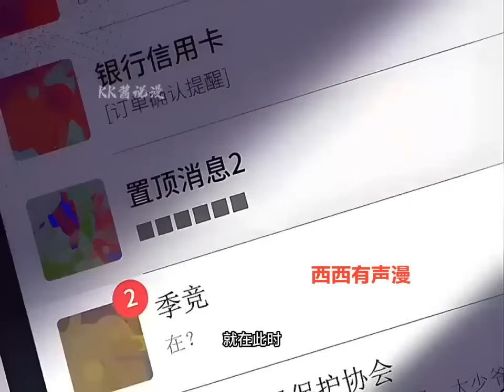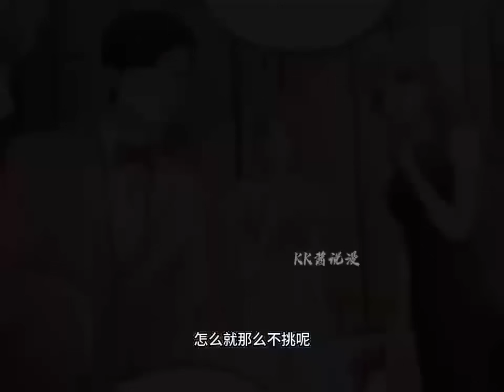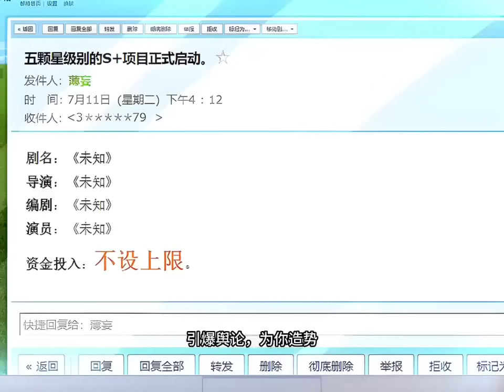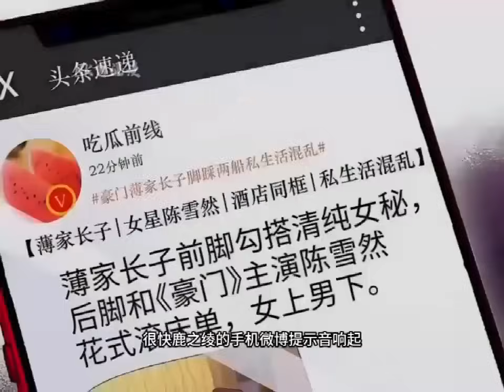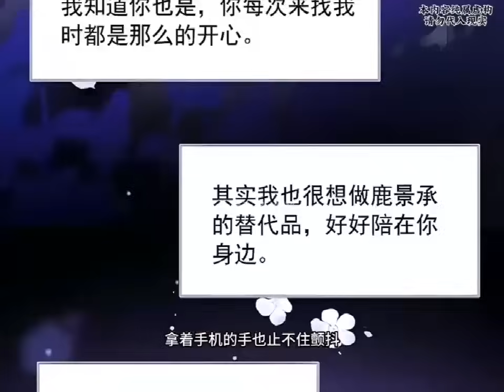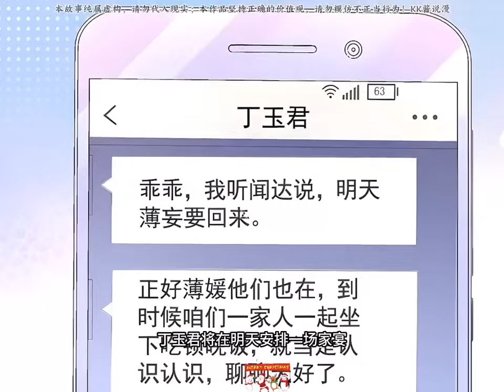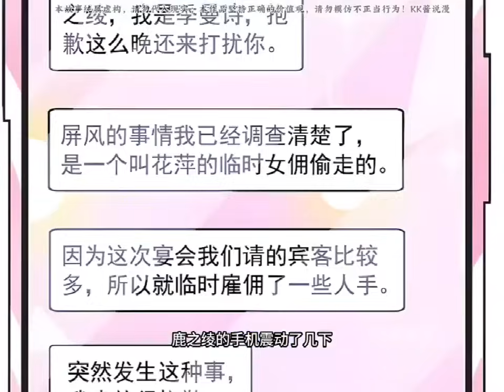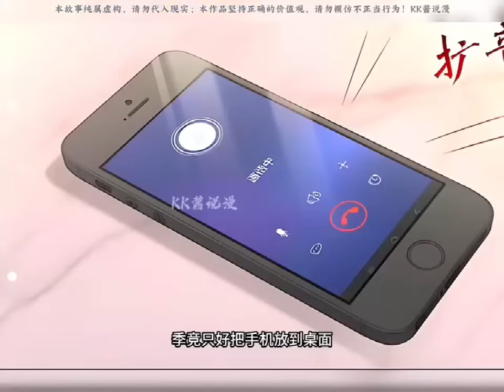《揉碎温柔》第1至264集（漫画最新） 家族破产，她嫁给了那个疯子般的总裁，这个孩子能顺利出生吗？实际的生活环境，是所有人都没想到的。